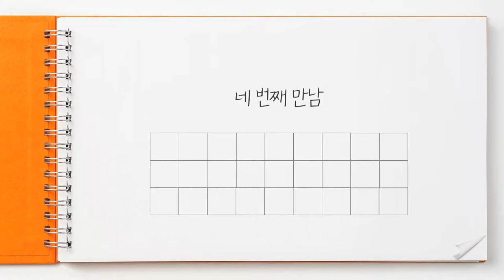[Full] 오핸 소개소 EP.04 박세정 대표 (컬러미퍼퓸)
'네 이웃을 내 몸과 같이 사랑하라!'
"자신만의 목소리를 되찾아 세상을 향기롭게 변화시키자!"
라는 철학으로 MZ 세대 커뮤니티를 기반으로
교육 소셜벤처회사를 운영하는
컬러미퍼퓸의 박세정 대표를 만나봅니다~